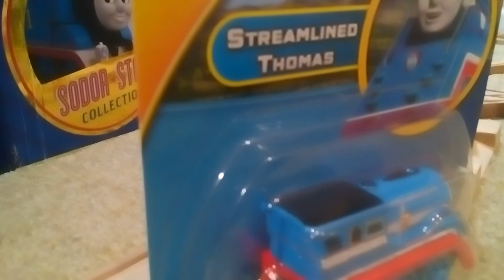Wooden Finds Episode 16: The Rest